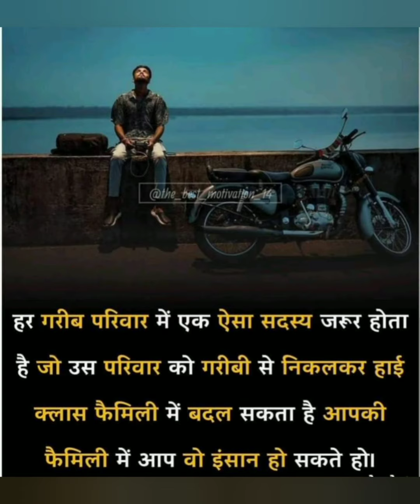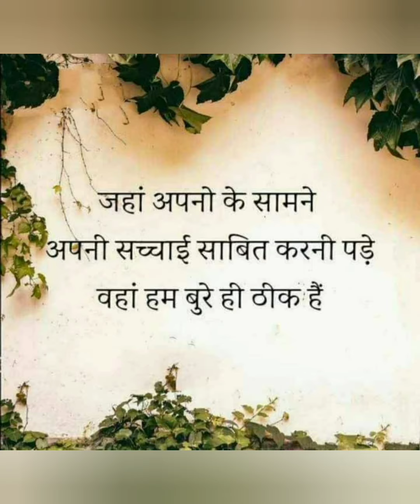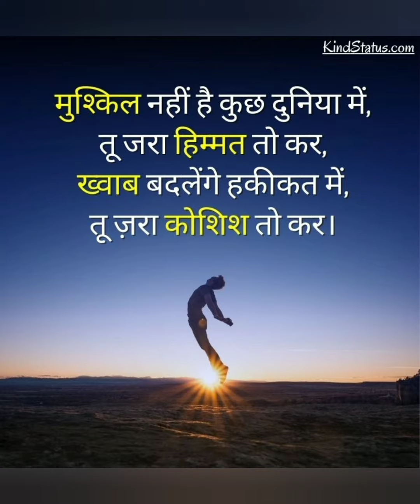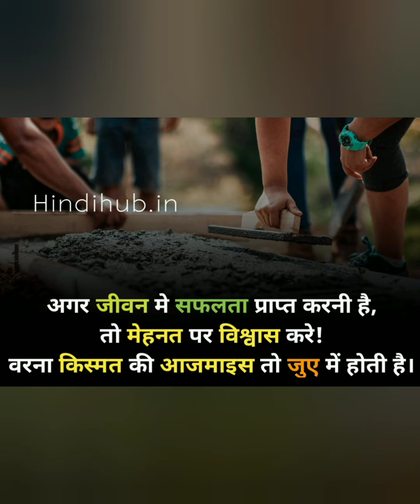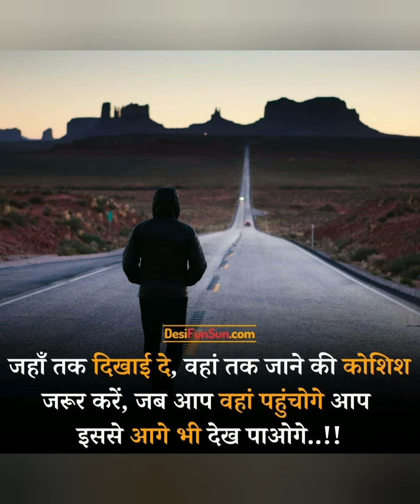Motivation video 🔥||❣️tum mile Dil ❤️ khile song || ias Motivational song video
IPS Motivation song Video 🚨🚨🚨🚨🚨🚨

    thanks 🙏🙏🙏🙏🙏🙏🙏🙏🙏🙏🙏

Keywords 👉👉
ips motivational quotes songs video
IPS girl officer motivational video song
IPS navjot simi motivational video song